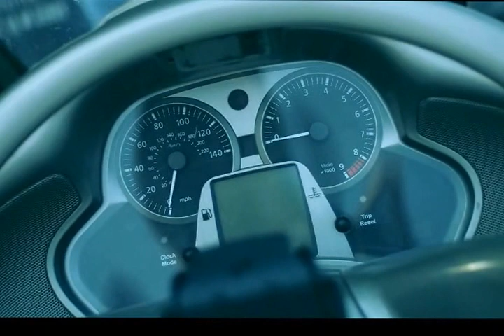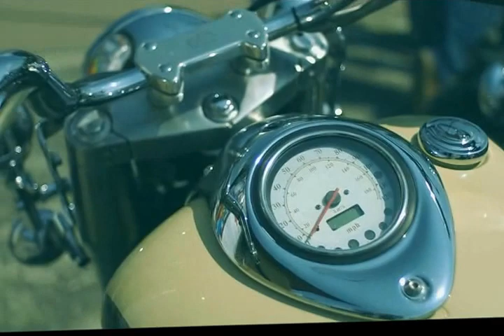II Ogólnopolski Zlot Motocyklowy Janów Lubelski 2013 - cz. 2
II Ogólnopolski Zlot Motocyklowy Janów Lubelski 2013, który odbył się w dniach 10-12 maja 2013 r. w Janowie Lubelskim